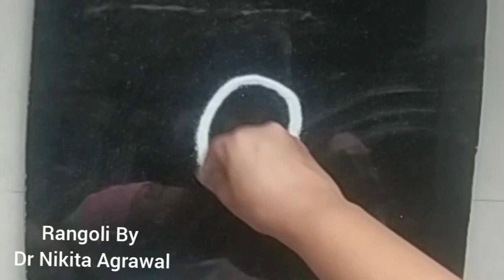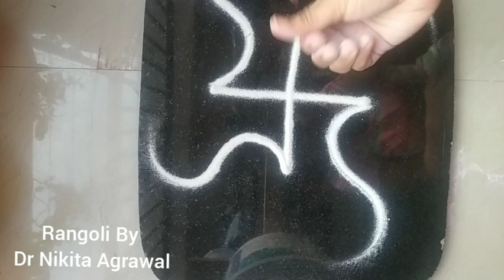Rangoli Class Day 13 संस्कारभारती रंगोली Day 4 full circle, सवस्तिक, गोल केसे बनाए (चूड़ी ओर pencil)